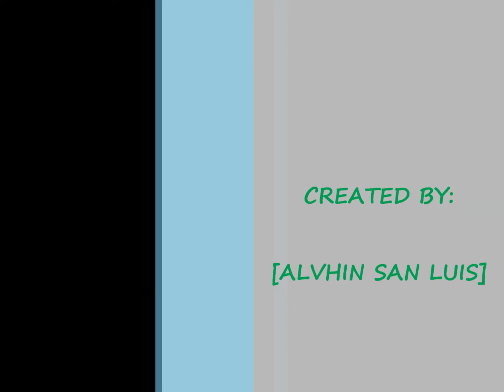my ONE and ONLY u BY: ROn Flores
CUTELess.!